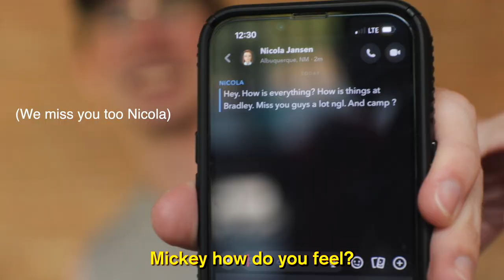Bradley Cross Country Camp 2023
Before school start the Bradley Men's and Women's Cross Country teams headed up to Ferryville, Wisconsin for a 4 day training camp. Many miles were put down and even more memories were made.